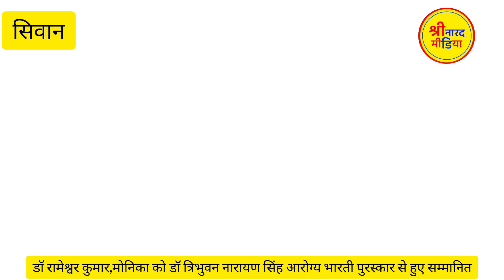आरोग्य भारती के वार्षिक सम्मेलन में सम्मानित हुए सिवान के मशहूर डॉक्टर रामेश्वर कुमार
आरोग्य भारती का वार्षिक सम्मेलन आयोजित